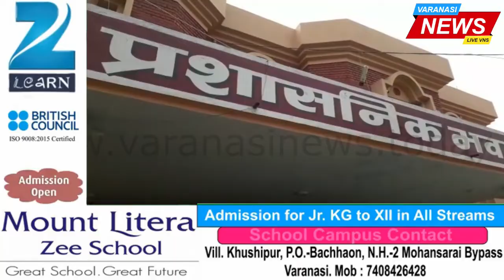छात्रसंघ अध्‍यक्ष के नि‍ष्‍कासन के वि‍रोध में यूपी कॉलेज में छात्रों ने दि‍या धरना